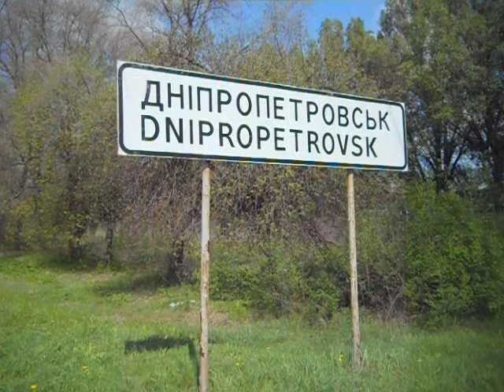Майский Мегачеллендж-2015.2 мая. Дальнобой.Рига-4, потеря тяги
Майский Мегачеллендж-2015.2 мая. Дальнобой.Рига-4, потеря  сход с дистанции